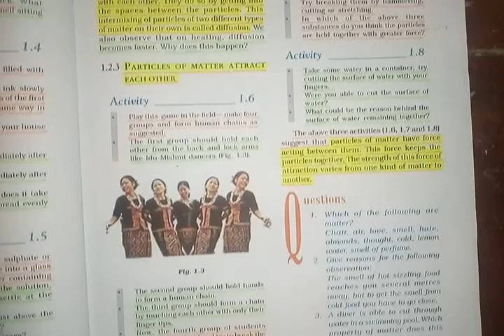Science-Class-9-Full Explained by Manish Sir